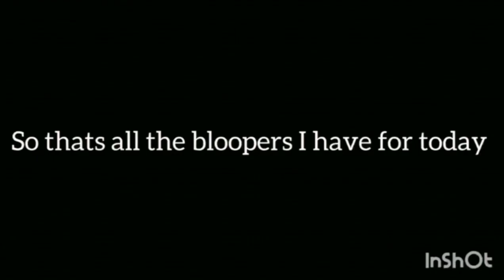Fire Scientist 3 Bloopers 🔥